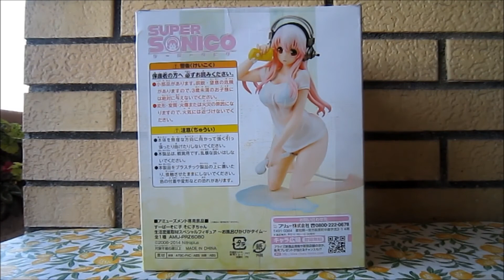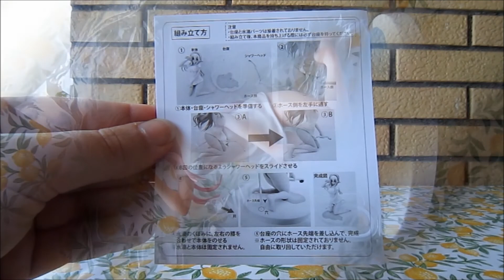Nitroplus - Super Sonico - Cleaning Bath Time ver. - Figure by FuRyu [Unboxing]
Song: Super Sonico - Fukurou no Sora (フクロウのそら)